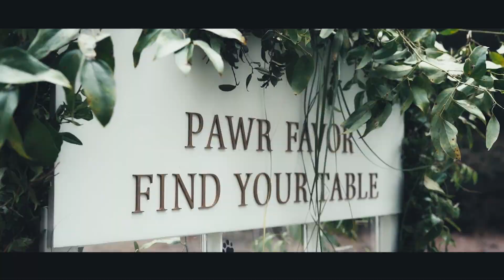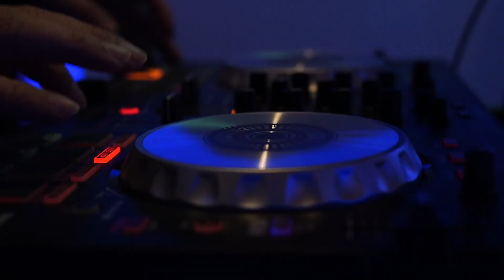Wedding - Videography work by View Productions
For love there are not limits or barriers that can not be overcome.

It is one of the most beautiful feelings that we human beings have and it is wonderful to be able to express it in a big way.

Congratulations to the newlyweds and may love last forever in your hearts.

We are audiovisual producers and offer photography and video services to enhance your business.

Para el amor no hay límites ni barreras que no se puedan pasar.

Es uno de los sentimientos más hermosos que tenemos los seres humanos y es maravilloso poder expresarlo en grande.

Felicidades a los recién casados y que el amor perdure siempre en sus corazones.

Somos productores audiovisuales y ofrecemos servicios de fotografía y vídeo para potencializar tu negocio. Contáctanos, View Productions.

Ph: @jsebastian_pineda @johango21
Editing: @dsp.producciones